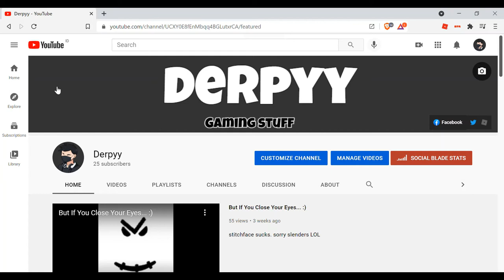TY FOR 2000 VIEWS!